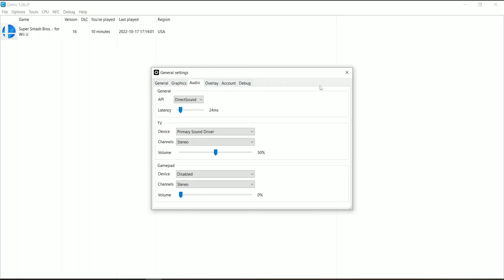Cemu - Super Smash Bros Wii U 4K 60FPS - RX 6600 + i5 11400F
PC SPECS :
4TB WD Purple
1TB WD Blue